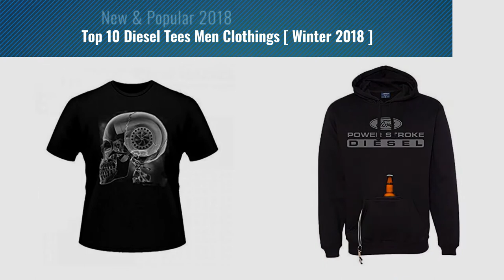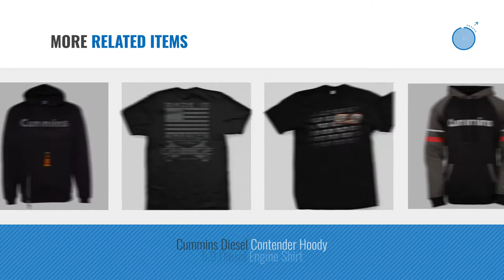Top 10 Diesel Tees Men Clothings [ Winter 2018 ]: Cummins Diesel Jersey T Shirt (Large, Black)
New! 2019 Black Friday / Cyber Monday Knits & Tees Deals and Updates.

Black Friday / Cyber Monday Cummins Diesel Jersey T Shirt (Large, Black) by Diesel Tees

Black Friday / Cyber Monday Cummins Diesel Koozie Tailgater Hoody W/ Bottle Opener (Medium) by Diesel Tees

Black Friday / Cyber Monday Power Stroke Diesel Jersey Shirt Charcoal Grey by Diesel Tees

Black Friday / Cyber Monday Turbo Skull X-Ray T Shirt by Diesel Tees

Black Friday / Cyber Monday Ford Power Stroke Diesel Koozie Tailgater Hoody W/ Bottle Opener (Large) by Diesel Tees

Black Friday / Cyber Monday Ford Power Stroke Hooded Sweatshirt by Diesel Tees

Black Friday / Cyber Monday Ford Power Stroke Diesel T Shirt by Diesel Tees